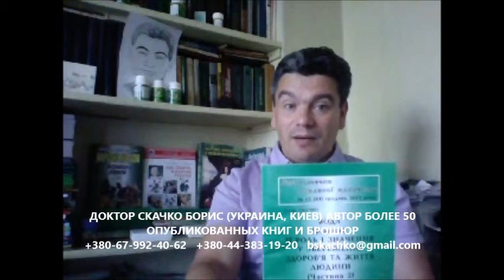как правильно пить воду чтобы похудеть, как пить воду правильно для здоровья?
Вы знаете, как правильно пить воду чтобы похудеть легко? А как пить воду правильно чтобы похудеть быстро? как пить воду правильно для здоровья?
Если есть избыточный вес или ожирение, то как правило есть ВСД (вегетососудистая дистония), артроз (боль в суставах), остеохондроз позвоночника, ожирение печени (жировой гепатоз), сахарный диабет 2 типа, подагра, атеросклероз сосудов, метаболический синдром (смертельный квартет), гипертоническая болезнь (эссенциальная гипертония). И это не просто добавить воды чтобы быстро похудеть. Вам необходимо не просто лечение ожирения, но и лечение ВСД, сахарного диабета 2 типа, лечение жирового гепатоза (ожирение печени), лечение артроза, лечение остеохондроза позвоночника, лечение метаболического синдрома.

Иными словами, если Вы не знаете, как правильно пить воду чтоб похудеть быстро? А также не знаете, как пить воду правильно чтобы похудеть легко? Как пить воду правильно для здоровья и долголетия?
То Вы должны понимать, что когда есть избыточный вес или ожирение, то как правило есть вегетососудистая дистония (ВСД), боль в суставах указывает на артроз, остеохондроз позвоночника, присутствует жировой гепатоз (ожирение печени), сахарный диабет 2 типа, подагра, атеросклероз сосудов, смертельный квартет (метаболический синдром), эссенциальная гипертония (гипертоническая болезнь). И это не просто добавить воды чтобы быстро похудеть. Вам необходимо не просто лечение ожирения или снижение веса, но и лечение вегетососудистой дистонии, лечение сахарного диабета 2 типа, лечение ожирения печени (лечение жирового гепатоза), лечение артроза, лечение остеохондроза позвоночника, лечение метаболического синдрома.
Вам нужна консультация врача, фитотерапевта, доктора Скачко Бориса, Украина, Киев